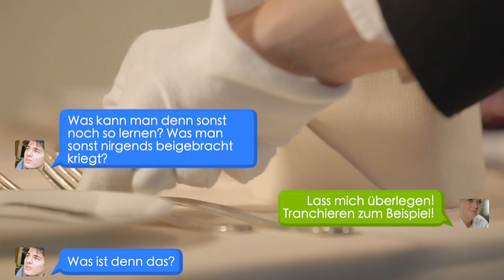Karriere in der Selektion Deutscher Luxushotels #8 – Excelsior Hotel Ernst